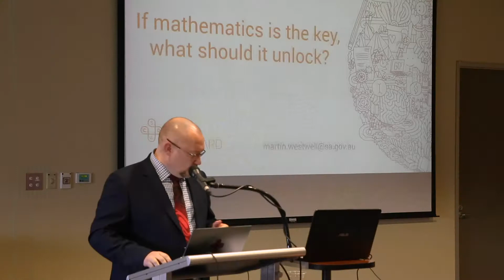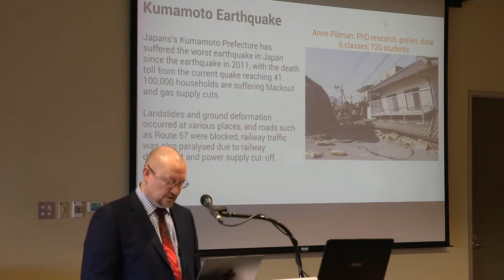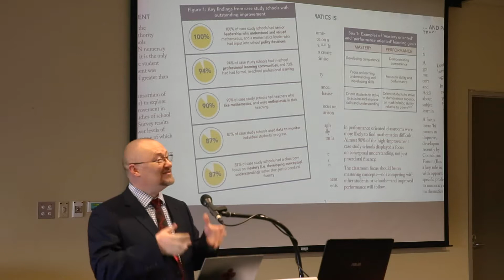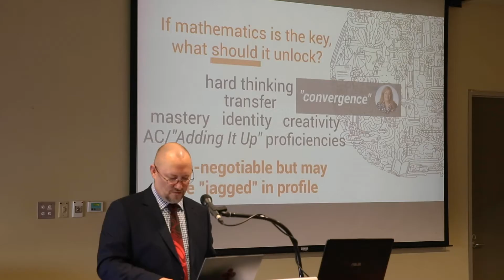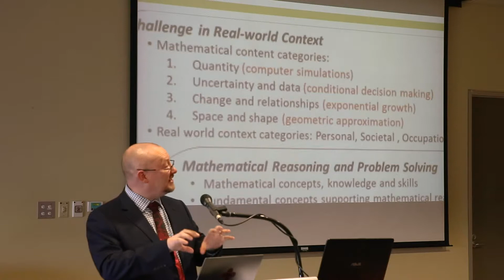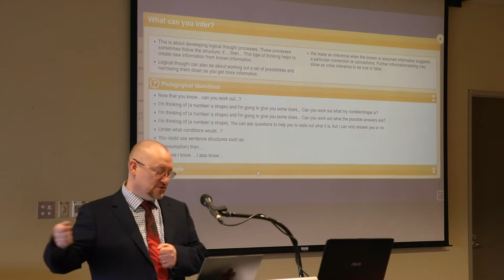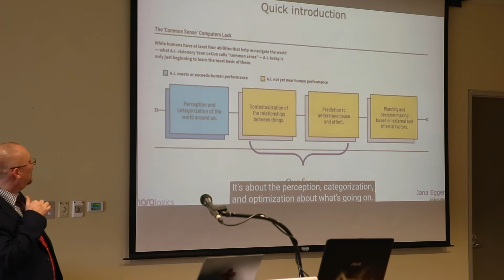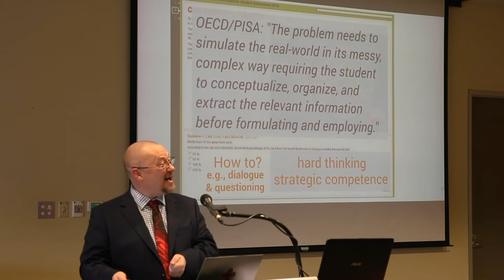Professor Martin Westwell - Why Maths is the Key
Presentation by Professor Martin Westwell at the SASPA/MASA & IEA Why Maths in the Key Conference on Monday 27th May 2019